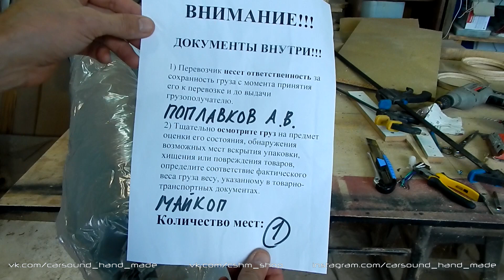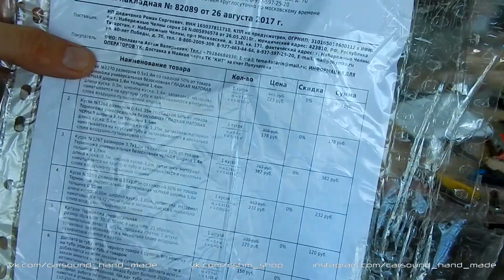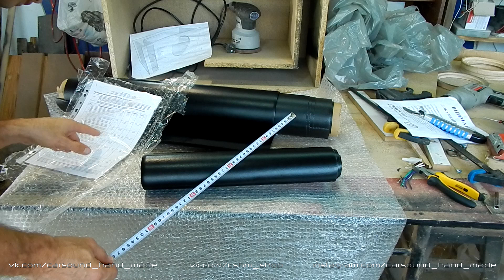Пришла термокожа, распаковка посылки, мой отзыв о шумки.нет, что сделал на досуге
Телега для срочных вопросов или просто поболтать о всяком Заказывал куски термокожи на пробу с сайта шумки точка нет, очень понравилось как ребята работают, я доволен, буду еще заказывать. В видео показываю распаковку посылки, рассказываю про сервис сайта и еще что сделал на досуге.